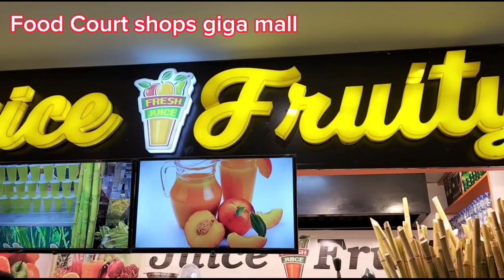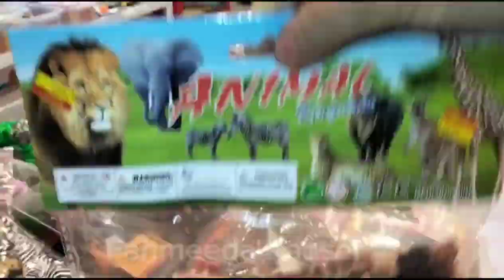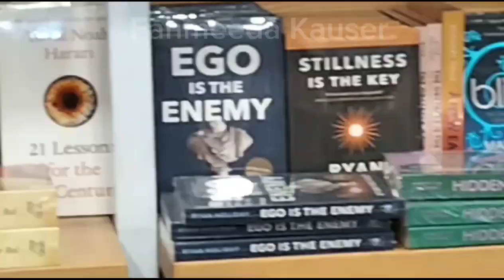Islamabad giga mall/ giga mall fun city/DHA phase -2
The Giga Mall is the largest mall in Islamabad. Giga Mall is one of the mega projects of renowned real estate developer Giga Group of companies located at prime location of Defense Housing Authority (DHA)
Phase II  Islamabad and was opened in August 2016.It has a total area of 63 Kanals.Giga group was founded by Haji Abdul Rahim Giga Pardesi (Tamgha-e-Imtiaz) in 1956 in the United Arab Emirates. His grand son,Mr.Najeeb Amin Giga Pardesi is Giga Mall's owner. Giga Mall Islamabad is an iconic, premier shopping destination fulfilling all your explicit and customized indulgence.
It offers an exceptional retail mix combined with world-class entertainment and leisure attraction.
Giga Mall gives its elite visitors a vast and exciting adventure in its unique architectural structure. Giga Mall Islamabad local and International brands, undoubtedly offer the best qualities of clothes with more than 200+ brands. Not just this, Giga Mall cinema provides the latest world Class movies.